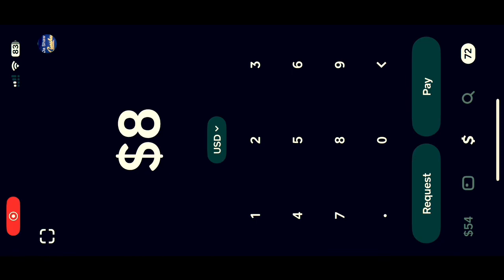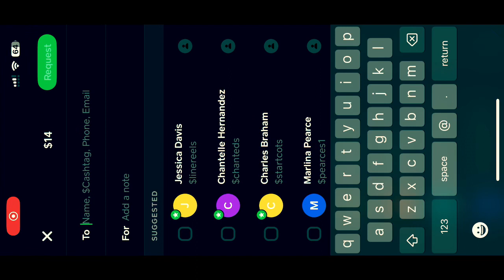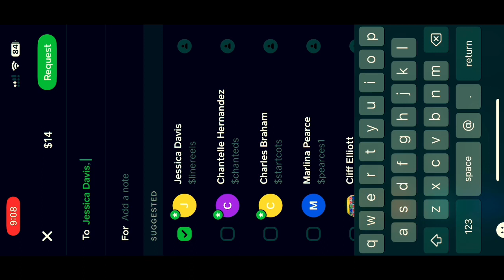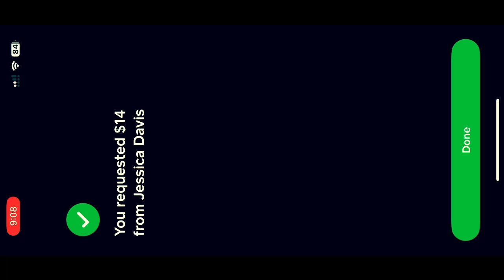🎣🐬🦈Going Fishing on VegasX🎰💸